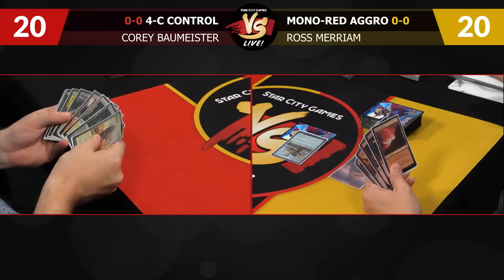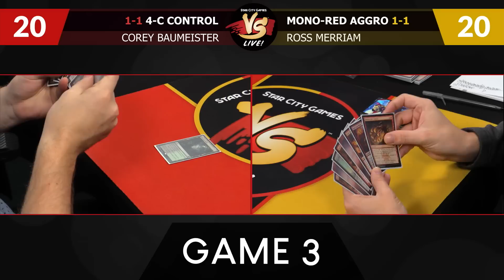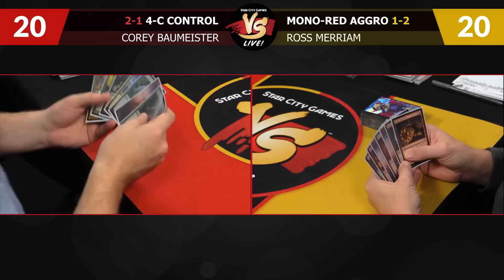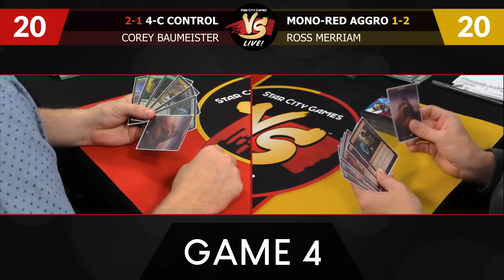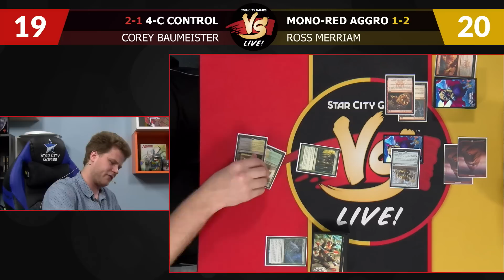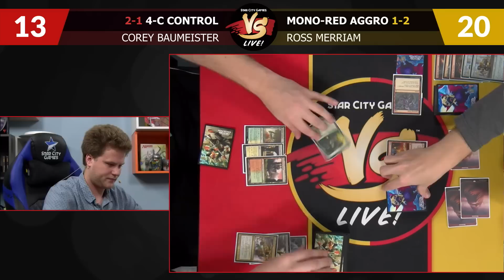VS Live! | Four-Color Control VS Mono-Red Aggro | MTG | Pioneer | Match 1